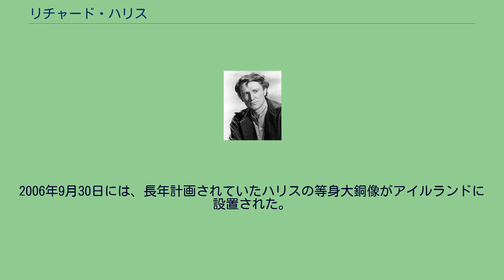リチャード・ハリス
リチャード・ハリス（Richard Harris, 1930年10月1日 - 2002年10月25日）は、アイルランドの俳優。
また、歌手としても知られ、1968年に発表した「マッカーサー・パーク」は全米2位、全英4位を記録した。
アイルランドのリムリック生まれ。
息子のジェイミー・ハリスとジャレッド・ハリスも俳優になった。
弟のダーモットはカサンドラ・ハリスの元夫である。
姪のアナベル・ウォーリスも女優。
アイルランド自由国リムリック市のカトリック系住民であるハリス家に、9人兄弟の5人目として生まれる。
父はイヴァン・ジョン・ハリス、母はミルドレッド・ジョセフィン・ハーティ・ハリスと記録されている。
幼少期にイエズス会の寄宿学校に送られ、学校ではスポーツに才能を示してラグビー選手として活躍した。
一時はプロチームのギャリーオーウェン・フットボール・クラブに参加を許されたが、結核を患ったことでプロ選手への道は諦めなければならなくなった。
それからもフットボールの熱烈なファンであり続け、役者として成功した後も熱心に試合観戦を続けていたという。
結核治療を終えた後、次の道を模索しながら日々を過ごす中で、映像の世界に携わりたいという想いが高まり、ディレクターとしての経験を積むべく一念発起して隣国イングランドへと移住する。
だが、製作過程を専門とする学校がないことを知ると、悩んだ末に少しでも関連する分野ということで演劇学校の入校試験を受けた。
24歳の時に王立演劇学校（RADA）の入校試験を受けるが不合格とされ、セントラル演劇学校に至っては年齢制限を理由として門前払いされた。
それでも諦めずに学校を探し、やがてロンドン音楽演劇アカデミーの入校許可を得る。
アカデミーでは熱心に学び、炭鉱で働きながら稼いだ金で舞台上演を行うなど精力的に活動した。
アカデミーの課程を終えると専業の舞台俳優として劇団に参加、長い下積み生活を送った。
1958年に映画デビュー。
1963年の『孤独の報酬』ではカンヌ国際映画祭男優賞を受賞し、アカデミー主演男優賞にノミネートされるとハリウッドに進出し、憧れの存在だったカーク・ダグラスの知己を得た。
そのダグラスの推薦で大作ミュージカル映画『キャメロット』に主演した。
以後、知的さと男臭さを伴わせた演技で『ジャガーノート』、『カサンドラ・クロス』、『ワイルド・ギース』といったアクション映画を中心に活躍した。
1980年代に入ってアルコール依存症および薬物依存症から低迷し、映画からは遠ざかるが、それを克服し、以後は舞台を中心に活動を続けた。
1981年にはナイトの称号を授かった。
1990年の映画『ザ・フィールド』では、土地に執着する初老の農夫を演じ、『孤独の報酬』以来27年ぶりにアカデミー主演男優賞にノミネートされた。
以後、『許されざる者』や『グラディエーター』といった作品で、主に貴重なバイプレーヤーとして再びスクリーンに登場することが増えた。
私生活では2度結婚している。
1974年に映画『殺し屋ハリー/華麗なる挑戦』で共演したアン・ターケルと結婚、数本の映画で共演したが、1981年に離婚した。
映画化された『ハリー・ポッター』シリーズの1作目と2作目で魔法学校の校長アルバス・ダンブルドアを演じた。
2002年にホジキンリンパ腫で死去し、『ハリー・ポッターと秘密の部屋』が遺作となった。
ダンブルドア役の後任には、家族側はハリスと生涯の友人であったピーター・オトゥールを希望したが、最終的にハリスと同じアイルランド生まれのマイケル・ガンボンが演じた。
2003年には英国インディペンデント映画賞が、ハリスに敬意を表しリチャード・ハリス賞を設立した。
2006年9月30日には、長年計画されていたハリスの等身大銅像がアイルランドに設置された。